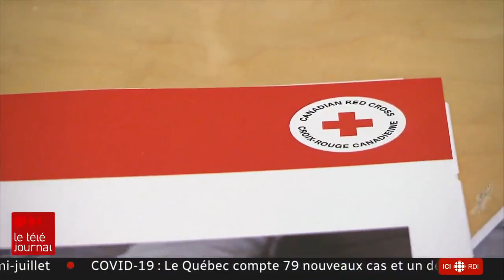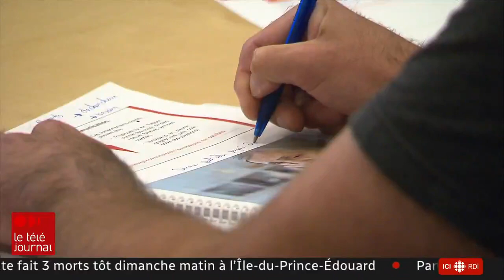La Croix-Rouge arrive dans les CHSLD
Le premier groupe de travailleurs formés par la Croix-Rouge canadienne arrive en renfort dans les CHSLD. Ils prendront la relève des militaires, partis en juin. Le reportage de Marie-Josée Paquette Comeau.